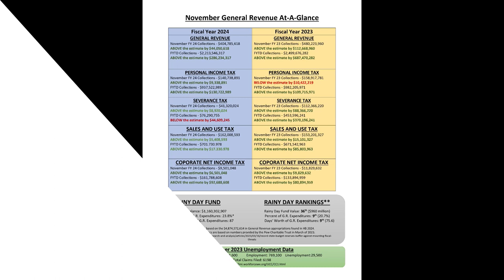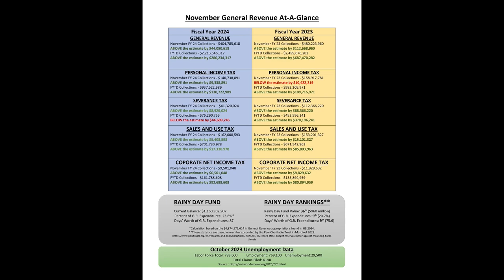Eastern Panhandle Talk: WV Senate President Craig Blair (12/5/23)